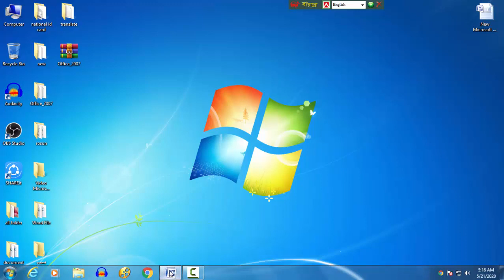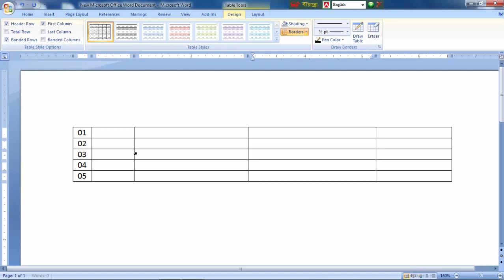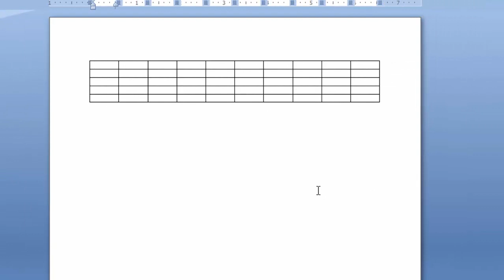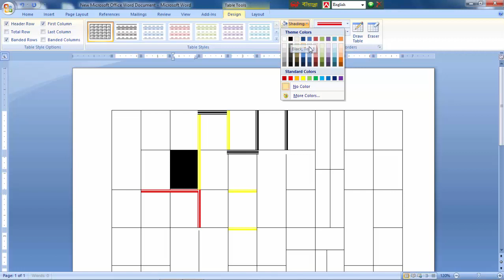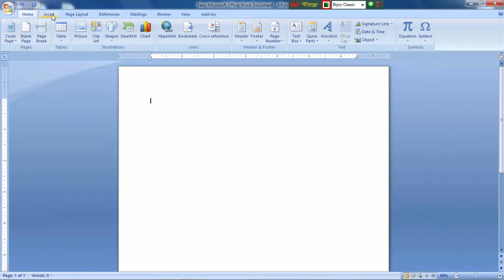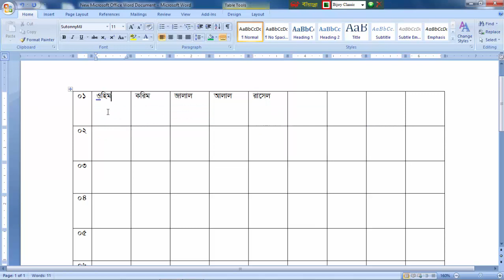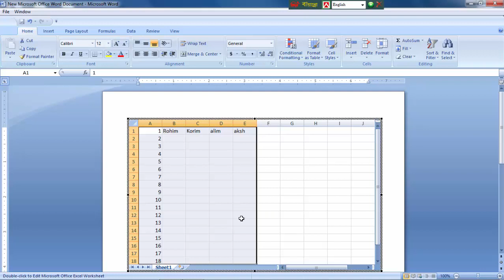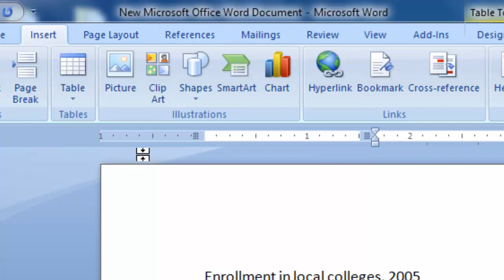Microsoft Word Tutorial in Bangla । Part 9 । Insert। Table, মাইক্রোসফট ওয়ার্ড টিউটোরিয়াল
Describe video in English:
Microsoft Word is a popular word processing program used worldwide. It was first released in 1983 as Multi-Tool Word.
At present Microsoft Word is used for all types of publications, from correspondence to official work, documents. It is also very easy to write something in Microsoft Word, format it, add graphs and images, create project files, create reports. So far, several versions of Microsoft Word have been released. For example Microsoft Word 2000, 2003, 2006, 2010, and 2013. We will discuss Microsoft Word 2007 step by step. Microsoft Word 2007 is a user-friendly graphical version. Although it looks different from the previous versions, many new features have been added along with all the features of the previous versions.

Describe video in Bangla
মাইক্রোসফট ওয়ার্ড কী?
বিশ্বব্যাপী ব্যবহৃত জনপ্রিয় একটি ওয়ার্ড প্রসেসিং প্রোগ্রাম মাইক্রোসফট ওয়ার্ড। এটি সর্বপ্রথম ১৯৮৩ সালে Multi-Tool Word নামে রিলিজ হয়।
বর্তমানে চিঠিপ্রত লেখা থেকে শুরু করে অফিসিয়াল কাজ, দলিল-দস্তাবেজসহ সব ধরনের প্রকাশনার কাজে মাইক্রোসফট ওয়ার্ড ব্যবহার করা হয়। এছাড়া মাইক্রোসফট ওয়ার্ডে কোনো কিছু লিখে সেগুলো ফরম্যাটিং করা, গ্রাফ ও চিত্র সংযোজন, প্রজেক্ট ফাইল, রিপোর্ট তৈরির কাজ খুব সহজেই করা যায়। এ পর্যন্ত মাইক্রোসফট ওয়ার্ডের বেশ কিছু ভার্সন রিলিজ হয়েছে। যেমন : মাইক্রোসফট ওয়ার্ড ২০০০, ২০০৩, ২০০৭, ২০১০ ও ২০১৩। আমরা মাইক্রোসফট ওয়ার্ড ২০০৭ নিয়ে ধাপে ধাপে আলোচনা করব। মাইক্রোসফট ওয়ার্ড ২০০৭ একটি ইউজার ফ্রেন্ডলি গ্রাফিক্যাল ভার্সন। আগের ভার্সনগুলোর সঙ্গে এর লুকিংয়ে পার্থক্য থাকলেও আগের ভার্সনগুলোর সব সুবিধাসহ নতুন অনেক সুবিধাই সংযুক্ত করা হয়েছে।

Microsoft Word Tutorial in Bangla । Part 01। What is Microsoft word।  মাইক্রোসফট ওয়ার্ড টিউটোরিয়াল

1. How To Install & Download Bijoy52 Software ।।কি ভাবে বিজয় সফটওয়ারটি ডাউনলোড করবেন?